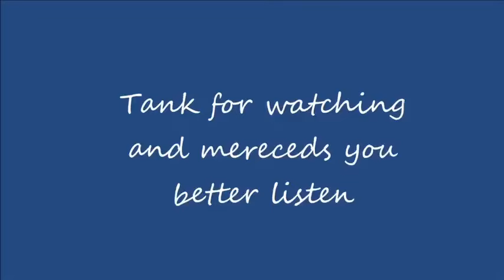5 reasons why Latifi should join Mercedes